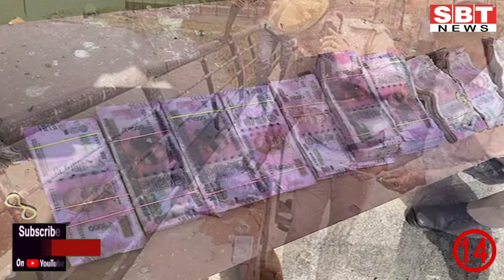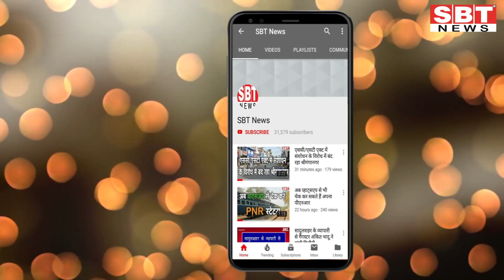9 मई : राजस्थान शाम 7.15 बजे की 15 बड़ी खबरें